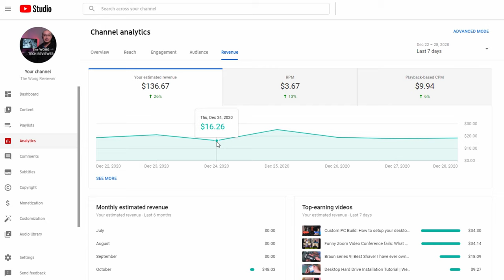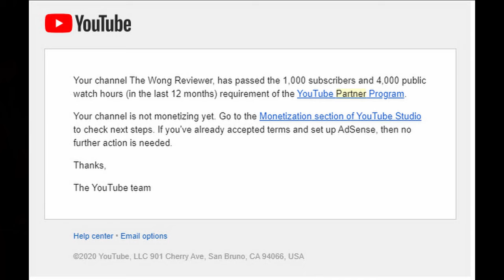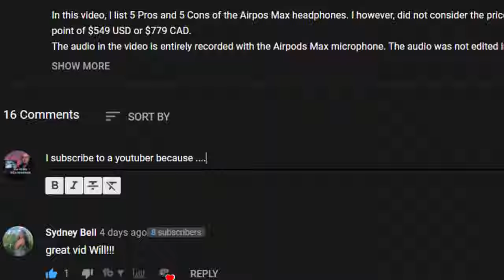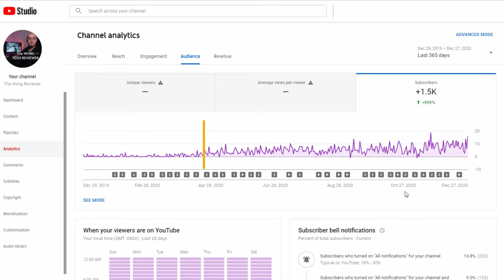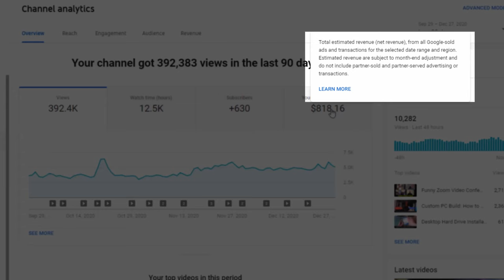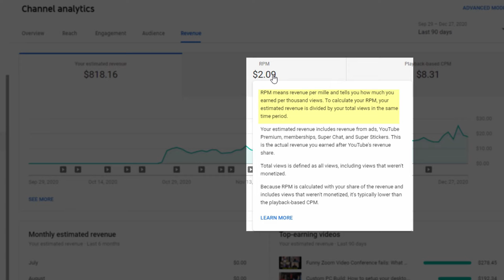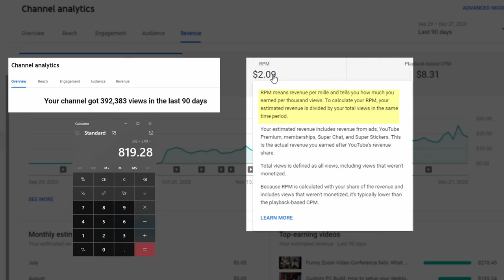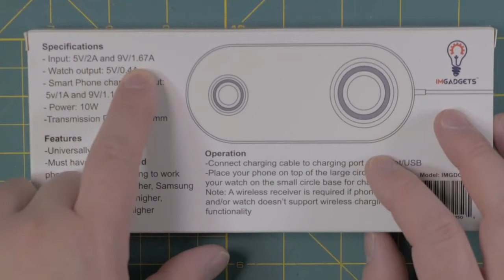How much money did I make on Youtube? My first 2 months!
**Contest Winner: Kristin** - draw date: Jan 12

In this video, I share with you on how much I made after 2 months of being monetized on youtube. I go through the pre-requisites to be monetized and review my analytics to reach 1000 subs and 4000 watch hours.

I'll also share with you how much revenue I made in 2 months by showing you my revenue analytics. When it's broken down, i'm earning 1cent for every 5 views.

How much money did I make on Youtube? CONTEST ALERT!

Chapters:
00:00 Intro
00:57 My journey to 1000 subs and 4000 watch hours
01:45 CONTEST | GIVE AWAY
02:59 Analytics Review
04:48 My revenue: Analytics
07:04 IMGadget charger preview